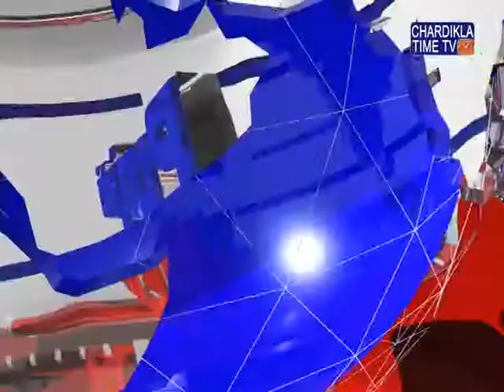ਚੀਮਾ ਚੌਕ ਦੇ ਇਲਾਕੇ 'ਚ ਇਕ ਧਾਗੇ ਦੇ ਗੋਦਾਮ 'ਚ ਅੱਗ ਲੱਗਣ ਨਾਲ ਇਕੋ ਪਰਿਵਾਰ ਦੇ ਤਿੰਨ ਜੀਆਂ ਦੀ ਮੌਤ ਹੋ ਗਈ